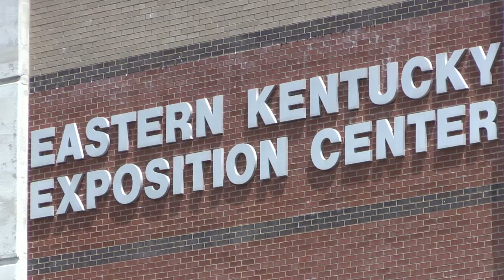EXPO SMG 1